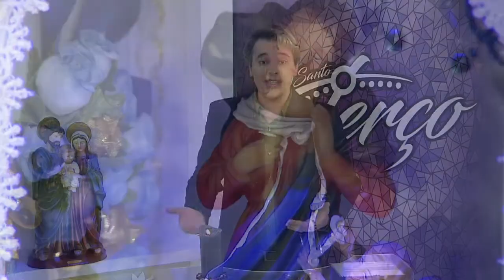O Santo Terço - 31/10/18